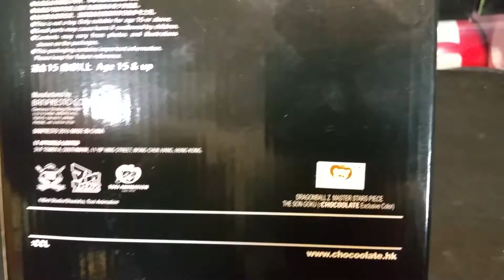Goku Super Saiyan Chocolate Version Master Stars Piece 30th Year Anniversary